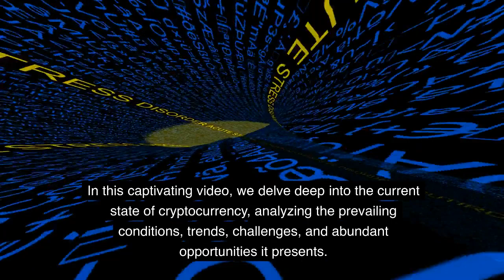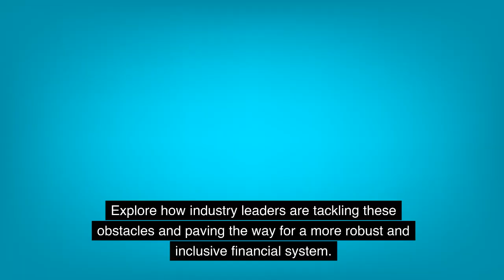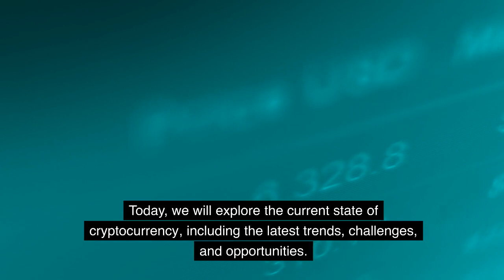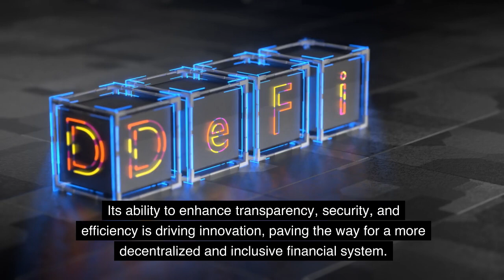The Dark Side of Cryptocurrency Unveiled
Join us as we take a deep dive into the world of cryptocurrency, exploring its current state and the exciting opportunities it presents. Discover the latest trends, challenges, and groundbreaking technology that are shaping the global financial landscape.

1. Our videos have no negative impact on the original works.
3. Our videos are transformative in nature.
4. We only use the audio component and small portions of video footage when necessary.